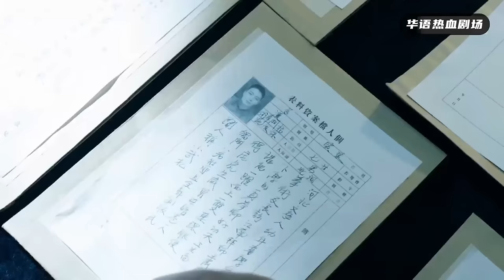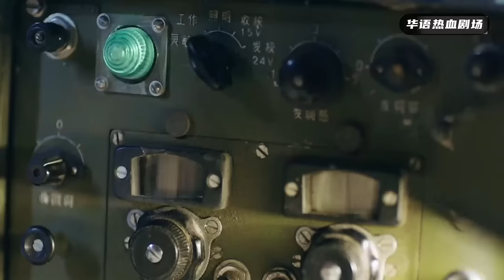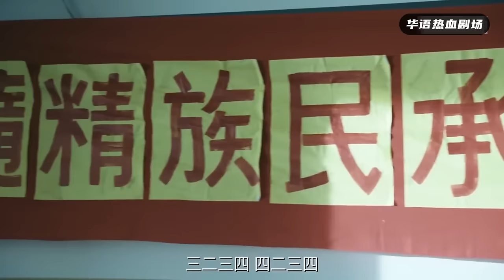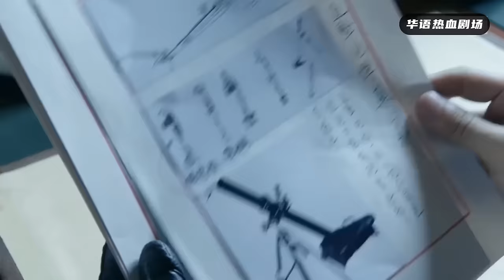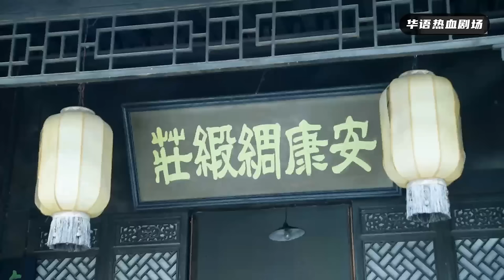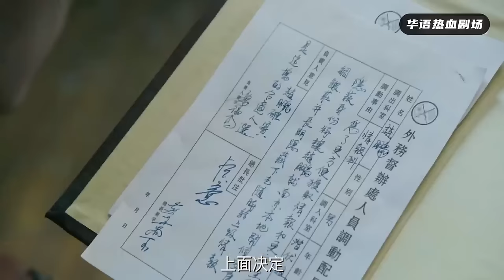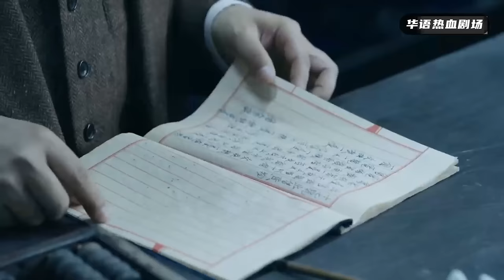【狙擊手電影】女狙擊手扛起大狙，亂殺百名日軍！2024🎈 國語4k 🎈 最新電影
視頻來自與：lhtj